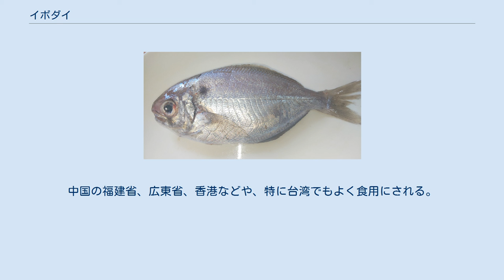イボダイ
イボダイ（疣鯛、学名 Psenopsis anomala）は、スズキ目イボダイ科に分類される魚の一種。
東アジアの温暖な沿岸海域に分布する。
地域によっては、重要な食用魚である。
 日本での地方名は、多数ある：　エボダイ（東京、神奈川県、静岡県）、メダイ（伊豆諸島）、アゴナシ（銚子）、ヨヨシ（宮津）、ウオゼ（大阪）、ウボゼ（関西・四国）、ボウゼ（徳島県）、シズ（愛媛）、アマギ（八幡浜）、バカ（高知）、クラゲウオ（兵庫県・広島県の一部）、シス（広島市周辺）、ナッカン（下関）、シュス（下関）、モチノウオ（福岡市）、モチウオ（長崎県）、ギチ（熊本）、コタ（鹿児島）など。
 漢名は「刺鯧」（ツーチャン）である。
地方名には、䖳鲳、肉魚、瓜核、瓜核鯧（クワワーッチョン、香港）、肉鯽仔（バッチッアー、台湾）、南鯧、玉昌、海仓などがある。
 英語名は、パシフィック・ラダーフィッシュ (Pacific rudderfish)、ジャパニーズ・バターフィッシュ（Japanese butterfish）、wart perch のほか、「瓜核」を直訳したメロンシード（Melon seed）などがある。
 成魚は全長30cmに達するが、漁獲されるのは20cm前後のものが多い。
体は楕円形で側扁し、体高が高い。
口吻は尖らず、頭部は丸い。
体色は鈍い光沢のある銀灰色であり、鰓蓋の上に褐色の斑点が一つある。
和名「イボダイ」は、この斑点を灸の跡（いぼお）に見立てたものである。
 全身は細かい円鱗に覆われ、側線鱗数は55—65枚に達する。
鱗は剥がれやすいが、体表からは多量の粘液が分泌される。
背鰭は1基だけであって、棘条はあまり発達しない。
側線は体側を湾曲して走り、側と別の葉脈状の線が側線の下にある。
食道の左右に食道嚢がある。
 男鹿半島・松島湾以南の日本列島沿岸、朝鮮半島、台湾、東シナ海まで、東アジア沿岸の温暖な海域に分布する。
特に東シナ海や南日本沿岸で個体数が多い。
イボダイ科としては分布が狭い部類に入る。
 やや深い海の海底付近に多く生息する。
食性は肉食性であって、クラゲ類、サルパ類、甲殻類など浮遊性・遊泳性の小動物を捕食する。
 産卵期は4—8月（盛期5月）で、東シナ海では南部の大陸沿岸に産卵場があると推定されている。
卵は直径約1mmの分離浮性卵である。
孵化した稚魚は、近縁のイボダイ科・エボシダイ科魚類と同じく、海洋表層を遊泳するクラゲ類の触手付近で生活し、敵から身を守る。
成長すると海底付近に移り、1年で約13cm、2年で18cm、3年で20cmほどに成長する。
 主に底引き網で漁獲する。
身は淡白だが脂が乗っており、西日本では食用魚として比較的よく流通する。
夏から秋にかけてが旬とされている。
焼き魚にしても、骨が外しやすく、背びれの骨は柔らかく食べられるので、西日本では比較的好まれている。
 用途は、塩焼き、煮付け、刺身、干物、南蛮漬けなど幅広い。
徳島では背開きにしたイボダイを使った「ぼうぜの姿寿司」が郷土料理の一つとして親しまれる。
中国の福建省、広東省、香港などや、特に台湾でもよく食用にされる。
中華料理では、蒸し魚、煮魚、ムニエル、唐揚げ、スープなどに使われる。